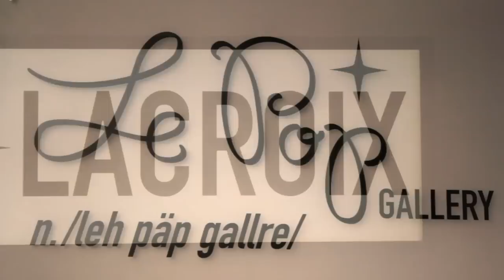Charlie LaCroix Art Brokerage presents Nova Atlantis at LePop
101 N. Main St. | Ann Arbor MI | Comerica Building

Highlighting paintings and sculptures by local artists Brian Donovan and Genevieve Vanzandt.

The opening of Nova Atlantis was held on Friday the 13th. Check out Pato at PatoMusic.com

Regular gallery hours will be Monday-Wednesday 6pm-9pm and Thursday-Saturday 12pm-9pm. Sundays are being reserved for appointments and special events.

Video shot & edited by Demetrios Anastasiow of Dizzle Productions.